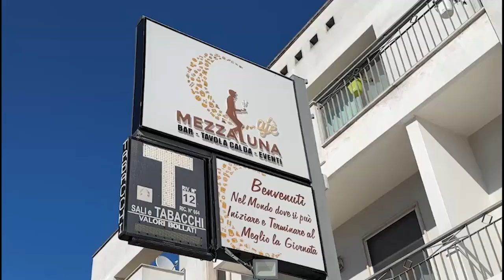Coffee Break Carovigno con Vincenzo Radisi Candidato Sindaco